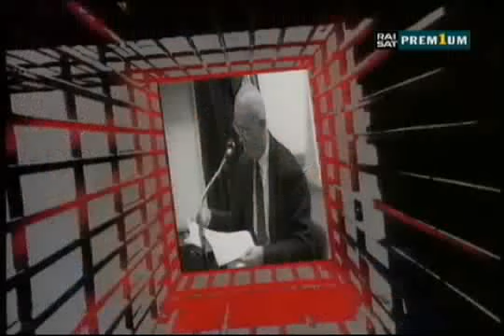STORIE MALEDETTE: amanti, nemici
Franca Leosini e Massimo Pisano